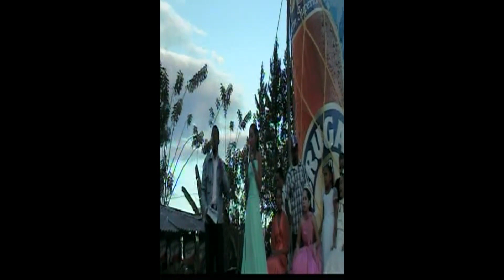PATRNALES ARROYO TORO 2010